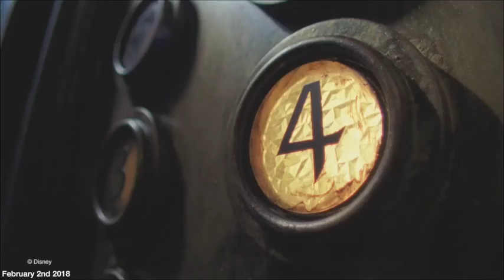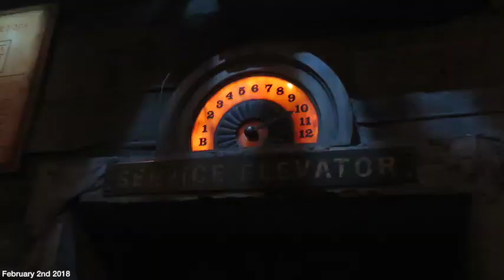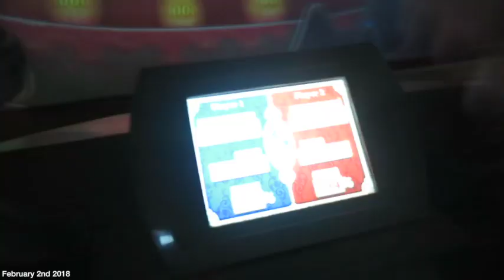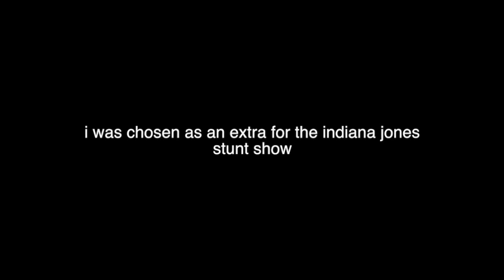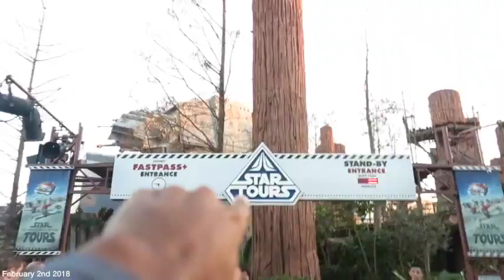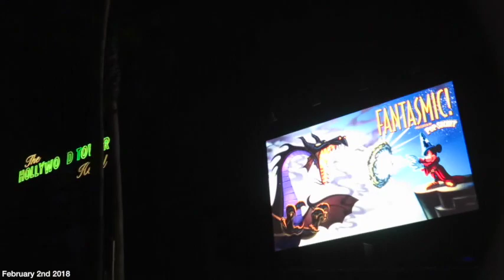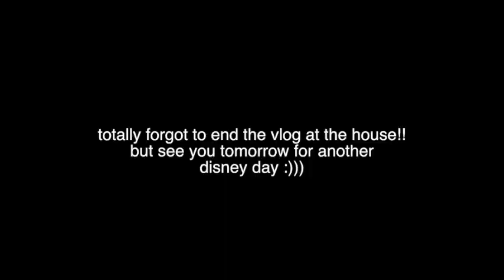We got Dad to ride Tower of Terror (with live footage) + more surprises! | Disney World Day #3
Today on our SECOND day at Disney World, we went to Disney's Hollywood Studio where we rode Tower of Terror, Toy Story Mania, AND ROCK N' ROLLER COASTER. ENJOY!